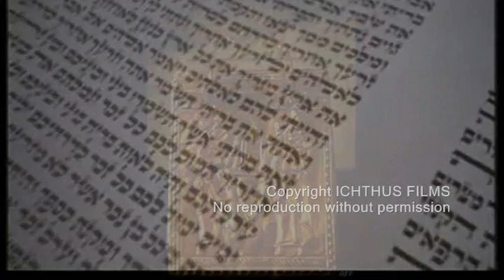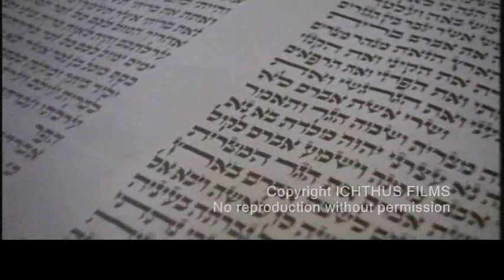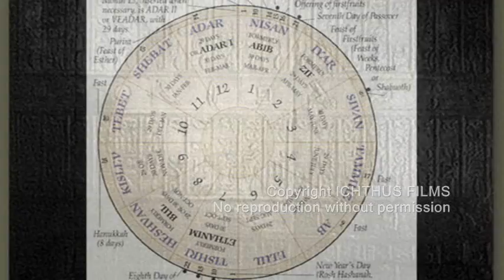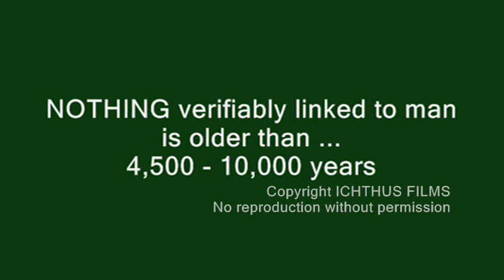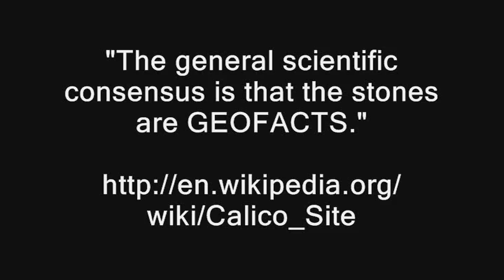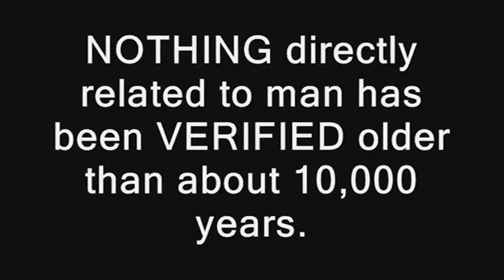INCONVENIENT SCIENCE - THE AGE OF MAN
How long has man REALLY been on the earth? What does REAL science say?  In 10 minutes you will know the truth!   ICHTHUS FILMS

COPYRIGHT
CANNOT USE WITHOUT PERMISSION